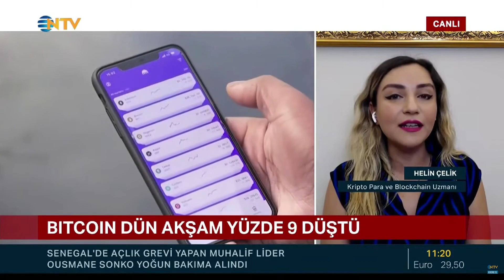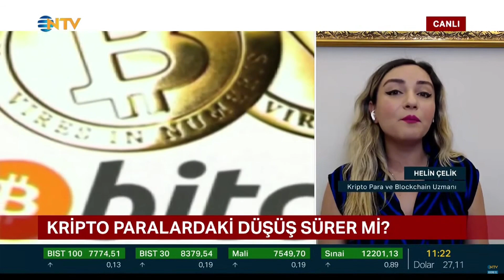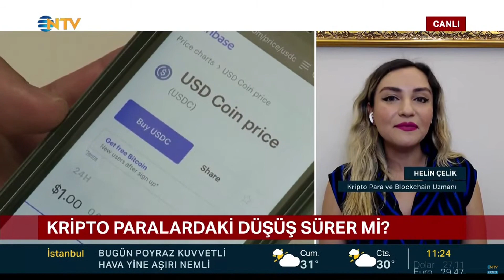Bitcoin Neden Düştü? Ethereum için Yeni Fırsat mı Doğuyor?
Son gelişmeleri Helin Çelik aktarıyor.